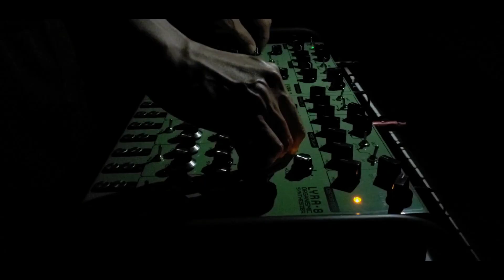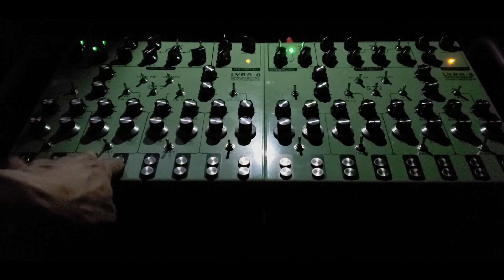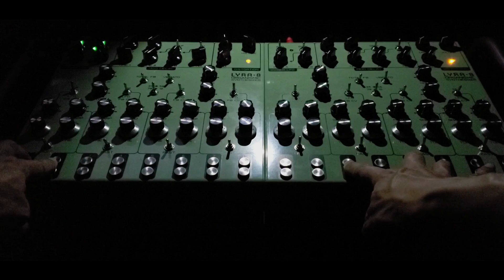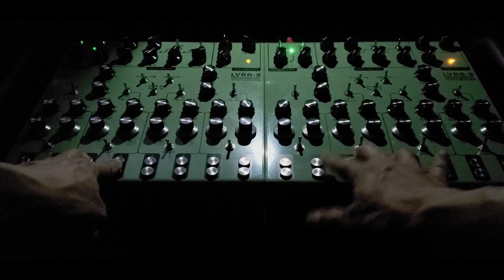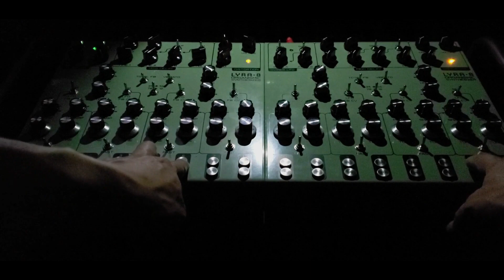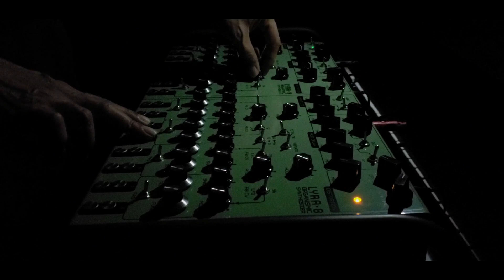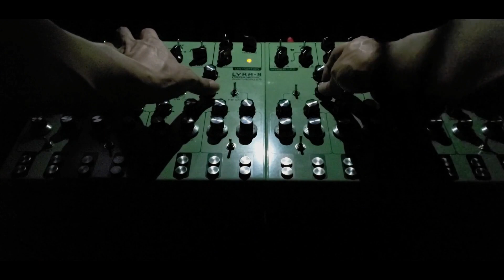Where The Sea Meets The Land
Recorded in two takes. Unfortunately video no. 2 had technical difficulties and was not used and therefore video might look offset or images may not fully match though they look beautiful. Only 2 SOMA Lyra-8 were used and Lexicon reverb.